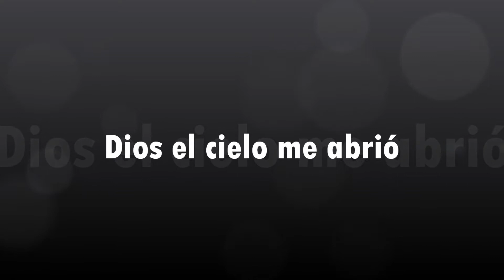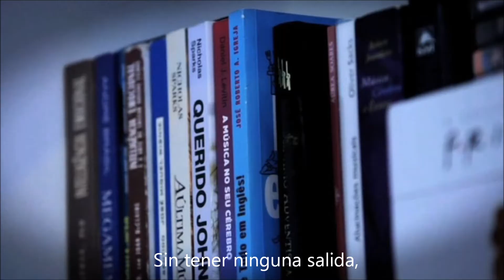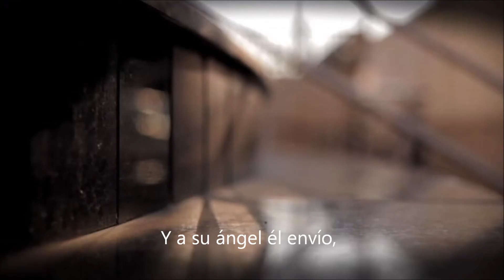Dios el cielo abrió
Vuelve a Casa 2011